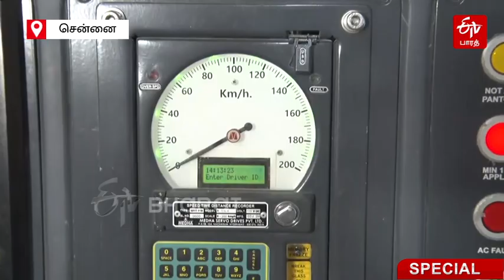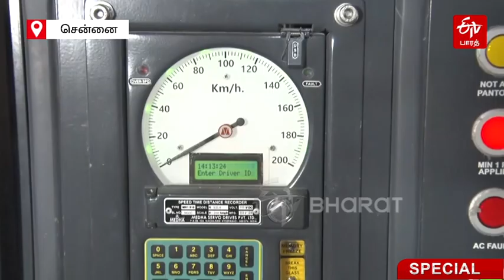வந்தே பாரத் ஸ்லீப்பர் கோச் தயார்! சிறப்பம்சங்கள் குறித்த பிரத்யேக தகவல்